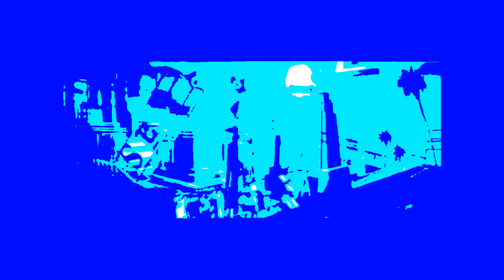Klasky Csupo Logo History in LTKC Map 1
LTKC Map 1